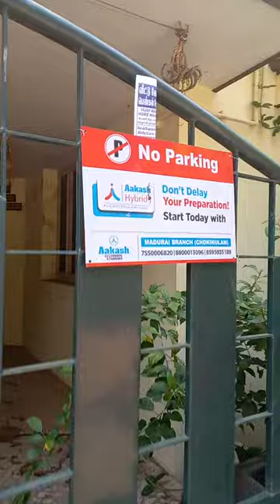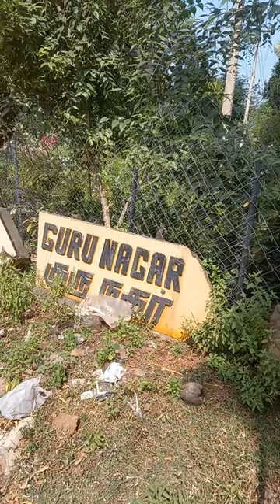நியாயமாய் நோட்டீஸ் வீடுவீடாய் டிஸ்ட்ரிபியூசன்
Video from 𝘾𝘼𝙋𝙏𝘼𝙄𝙉 𝘽𝙃𝘼𝙎𝙆𝙀𝙍